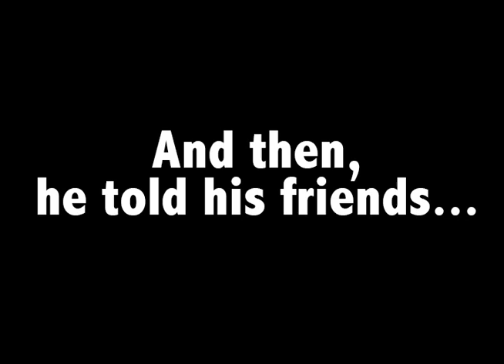Trick Or Treating Trash Panda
This is Rufus, a young raccoon who found his way into my heart. And into my snacks.